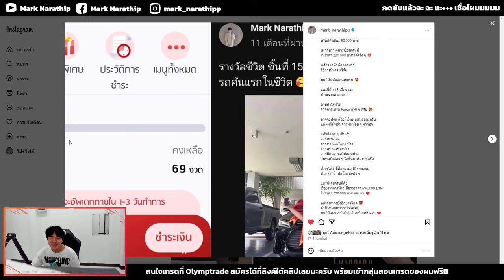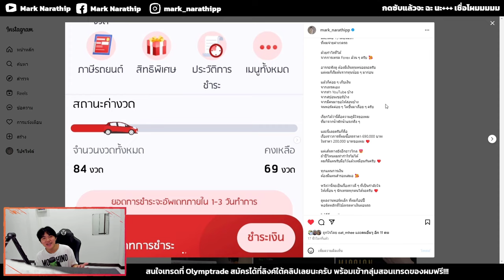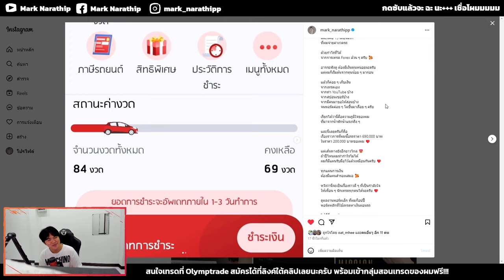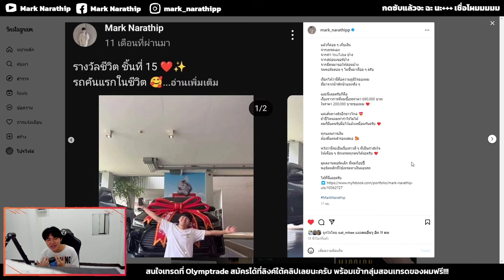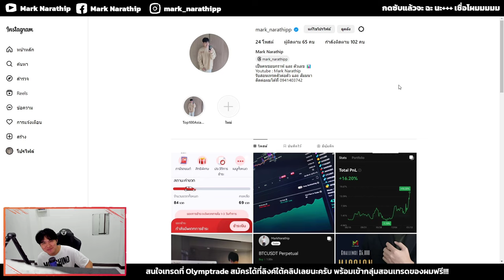แชร์เรื่องราวการเทรดซื้อรถของผม 🚗🥰😍